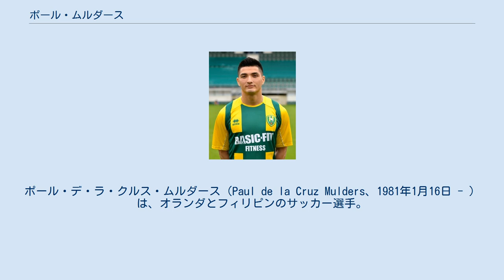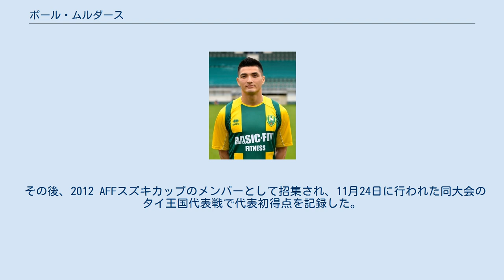ポール・ムルダース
SCカンブール・レーワルデンの選手
アルメレ・シティFCの選手
ADOデン・ハーグの選手
ポール・デ・ラ・クルス・ムルダース（Paul de la Cruz Mulders、1981年1月16日 - ）は、オランダとフィリピンのサッカー選手。
フィリピン代表。
 彼はアムステルダムにてオランダ人の父親とフィリピンのイサベラ州出身の母親の間に末子として生まれた。
4歳の時にAVVゼーブルヒアでサッカーを始め、8歳でアヤックス・アムステルダムのアカデミーに加入、16歳まで在籍した。
 1997年にHFCハールレムに移籍、このクラブはアヤックスのユースに所属した選手がサッカーを続けるために移籍するクラブでもあった。
その後2000年にトップチームに昇格し、10月14日に行われたエールステ・ディヴィジ・BVフェーンダム戦で19歳にしてプロ初出場となった。
彼が注目を浴びたのは2003年8月6日に行われたアヤックスとの親善試合で、ズラタン・イブラヒモビッチやワンベルトを擁するアヤックスからアムステルダム・アレナで得点を奪ったのである。
ハールレムには2000年から2005年にかけて在籍し、114試合20得点の結果を残し、特にロイ・ウェッセリンフ監督の下ではウィンガーとして重宝された。
 2004-05シーズン終了後にフリーの身となると、ハールレムのチームメイトであるリック・ホーアイブールと共にSCカンブール・レーワルデンに移籍。
24歳の彼はここで2年契約を締結。
ここではストライカーとして起用され、60試合で5得点の結果であった。
しかし彼の在籍2シーズン目となった2006-07シーズンにクラブの財政問題が悪化し順位を落とさざるを得ない状況になった。
結果として彼と6人の選手の契約は更新されず、放出となった。
 2007-08シーズンに先だって彼はオーストリアに向かったが最終的にはFCオムニワールドに加入した。
元来攻撃的ミッドフィールダー、セカンドストライカーが適切なポジションであった彼はこのクラブで活躍し、60試合で11得点の結果を残した。
またここでは当時アシスタントトレーナーであったペーター・ファン・フォッセンと共に過ごし良い関係を構築したが、AGOVVアペルドールンで再開する事となる。
 2009年2月3日にAGOVVアペルドールンに2シーズンの契約で移籍する事が発表され、同年夏にはジョン・ファン・デン・ブロム監督、ペーター・ファン・フォッセンアシスタントコーチの下、熱心にトレーニングを積んだ。
ファン・デン・ブロム監督によって彼の才能は開花、そしてチームも向上し、2009-10シーズンはナセル・シャドリ、ラモン・レーウィン、チロ・エントコ、ジェレミー・ボキラらと共に昇格プレーオフに漕ぎ付けるという彼にとってのベストシーズンになった。
 2010年8月にはアペルドールン時代の恩師であるファン・デン・ブロム監督が新たに就任するADOデン・ハーグに彼を連れていきたいと望んでいる事が広く報じられたものの、この移籍は実現しなかった。
さらに2010-11シーズンの冬の移籍市場も閉まりかけた頃合にはPFCズウォレが冬の補強として彼を渇望している事が報じられたがこれも実現しなかった。
最終的には2011年4月末に1年の延長オプションつきの2年契約でADOデン・ハーグに加入する事が報じられた。
 2011年8月4日に行われたUEFAヨーロッパリーグ 2011-12 予選のオモニア・ニコシア戦でADOデン・ハーグ移籍後、そしてUEFAヨーロッパリーグ初出場を果たした。
この試合で彼は32分にアーメド・アミに代えて投入されてのデビューとなった。
試合自体は1-0で勝利したが、2戦合計のスコアは3-1で敗北した。
同月7日にはリーグのフィテッセ戦に出場、12シーズン目のオランダにして初めてのエールディヴィジ出場となった。
 2013年1月にはタイ・プレミアリーグに所属するチェンライ・ユナイテッドFCからオファーが来ていると報じられたが、冬の移籍市場が閉まるまでに合意に達せず移籍はならなかった。
ADOデン・ハーグとの契約が切れるのに先だった2013年7月、カンブール時代のチームメイトであるアドナン・バラカットの助力を受けてタイに渡りチェンライ・ユナイテ...